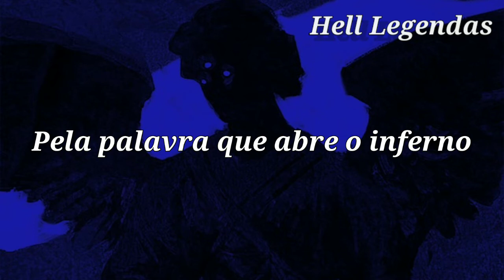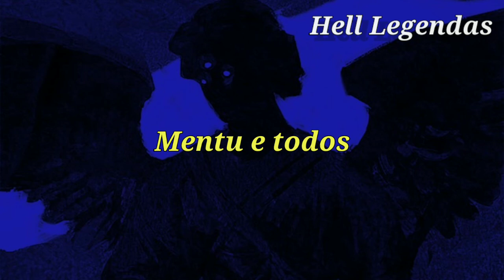Behemoth - Bartzabel [Tradução/Legendado]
Artist: Behemoth
Song: Bartzabel
Album: I Love You At Your Darkest
Release Date: 2018

The music and images in this video do not belong to me.

A música e as imagens neste vídeo não pertencem a mim. Não há intenção de infringir direitos de autoria. Todos os direitos de imagens e músicas pertencem aos seus respectivos proprietários

LYRICS:

O Purple flame
O whirling wheel ov life
Appear! Move! Rise!

Come unto me Bartzabel
By the laws divine I quell
By the raging blood cells
By the spear, the sword, the spell
By the word that openeth Hell

By Ra Hoor Khuit
By Elohim
By Samael
By Seraphim
By Hoor and Khem
By Gods ov War
Ares and Mars, and mighty Thor

By the power ov the panther's spell
By the circling citadel
By this mind ov miracles
By the moon and stars, I swear

By Elohim
By Samael
By Seraphim

By Khem and Hoor
By Hachiman
Mentu, and all
And by thy master, Graphiel
Come unto me
O Bartzabel